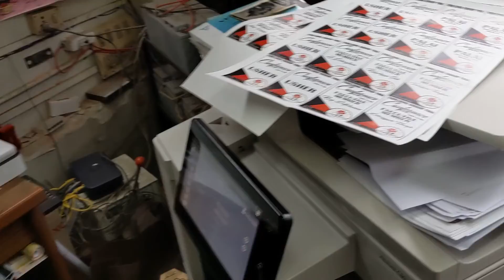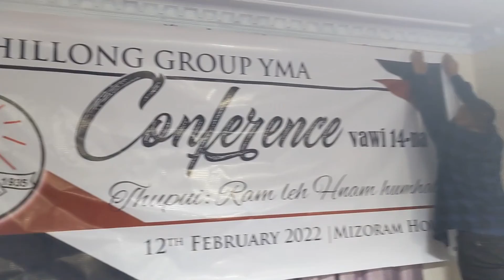Vlawk #94 - YMA Conference Vlog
Ram leh Hnam Humhalh